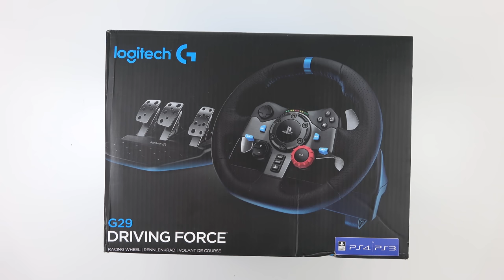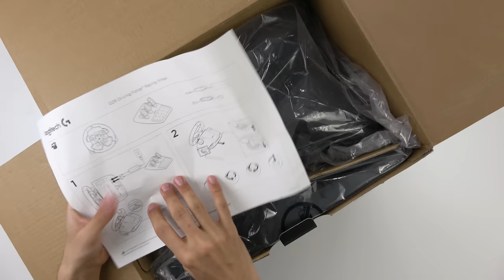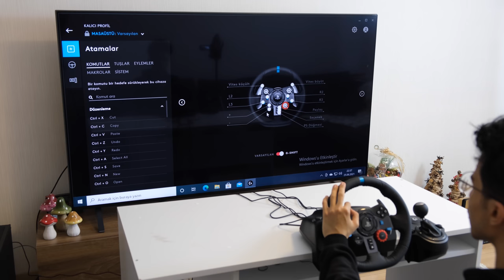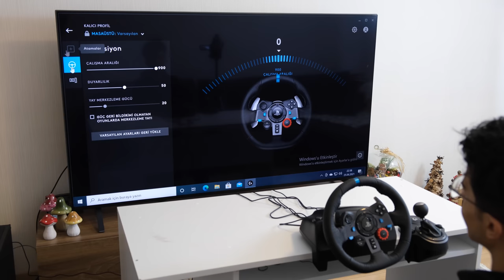AŞIRI EĞLENCELİ YENİ DİREKSİYON SETİM (Logitech G29)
Ben Furkan Akman , Logitech G29 oyun direksiyonu ve shifter ın kutu açılışı ve ürün inceleme sini yaptım. Detaylar videoda, iyi seyirler.